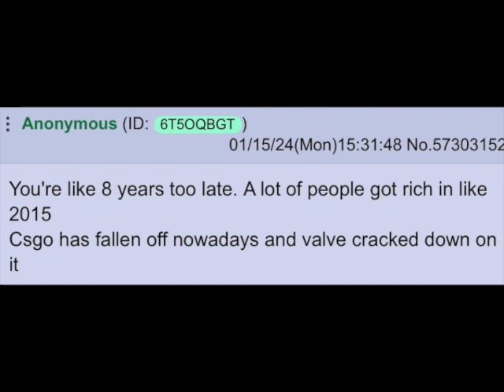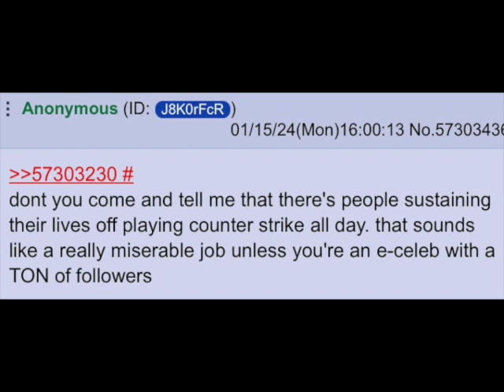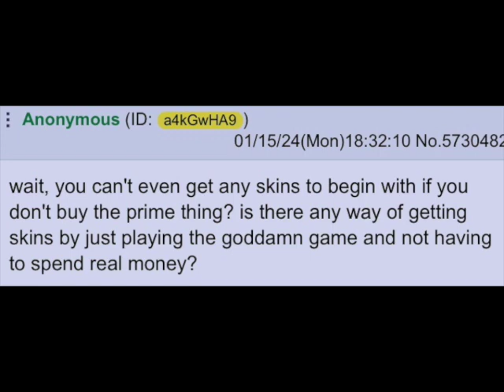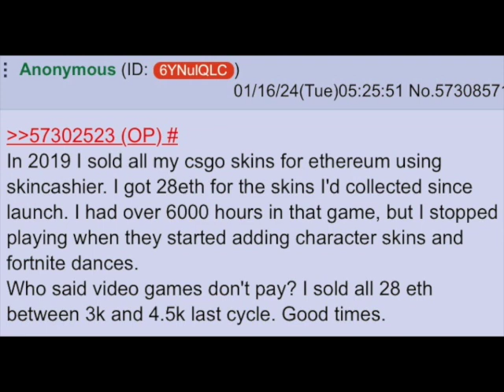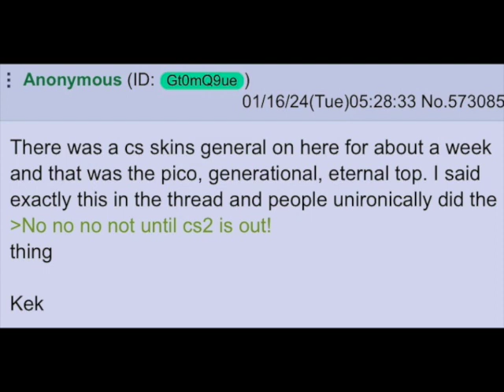How Profitable is Selling CS2 Skins? | 4chan greentext